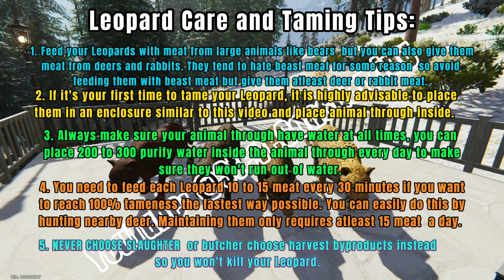LEOPARD - Rarest Type! Get them before they are gone! | Once Human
This is the latest Leopard Hunting spot where you can have a chance to hunt, capture and tame the rarest  breeds of Leopards!

Watch this video and head there while you can!
Hunt and tame your rare leopard before they are gone!

Advantage of having Leopard:
1. They defend your territory
2. They are the fastest to respond to any incursion in animal category.
3. While they are not as resilient as crocodiles they always band in two and mostly attack a single target making it very effective in deaing a higher HP attacker.
4. They look awesome than wolves or crocodiles.
5. They can provide meat and rare hide including gold hide but it is not advised to slaughter them but just gather the byproducts after you fully tame them.  ( note byproducts is not fix amount of items or type of items, sometimes you receive only one item sometimes two or more items depends on the tameness and animal attributes per tameness level)

☣️Other Once Human Building Tutorial:☣️

⭐⭐⭐You can also support us further by becoming Channel Sponsor by simply Donating through super likes pressing the Heart ❤️ Thanks button.

 Any Super thanks donor will have their name appear in all our Once Human future video uploads!⭐⭐⭐